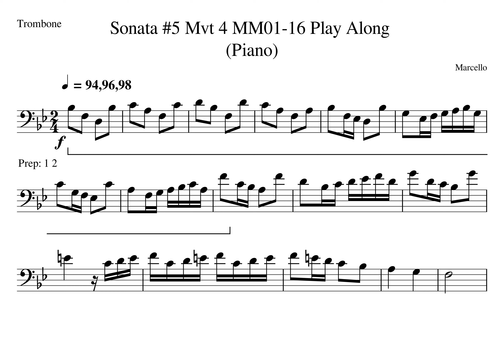Marcello Sonata 5 Mvt 4 MM01 08 Tempo 94 96 98